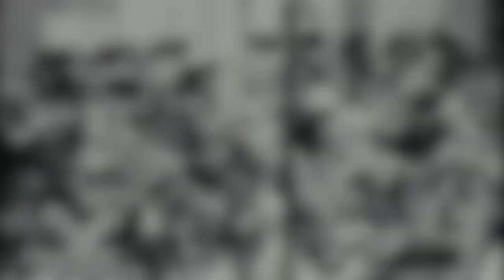Ghostwriter / AI Music - A Rite of Passage (Session Promo)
Our first industry release, A Rite of Passage, was recorded live in Budapest with a 60 piece orchestra. Featuring music by Daniel Beijbom, Cedric Baravaglio, Jean-Gabriel Raynaud, James Everingham and Blake Robinson.

Mixed and mastered by Toby Mason.